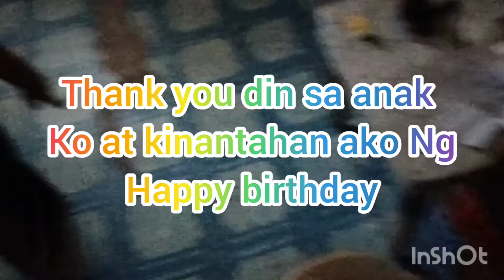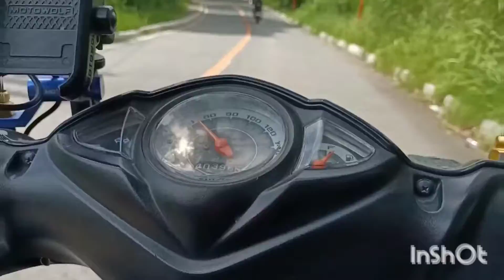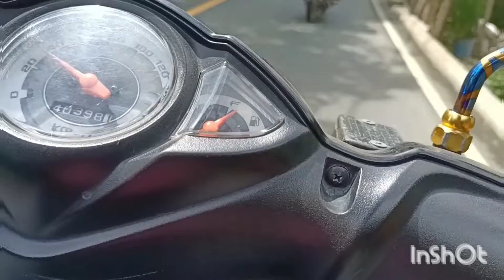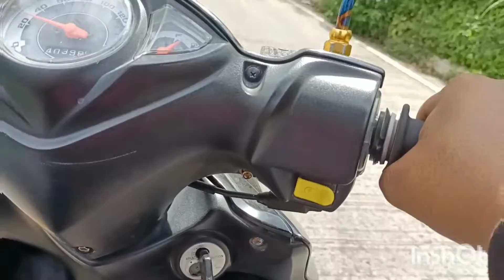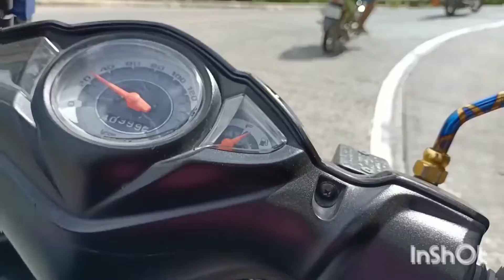Birthday Surprise of my Mrs and my baby